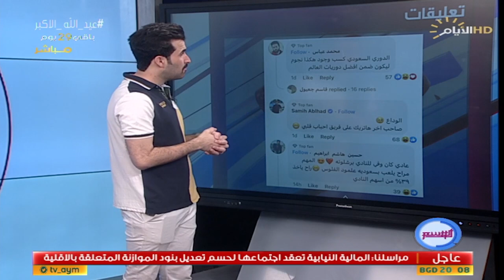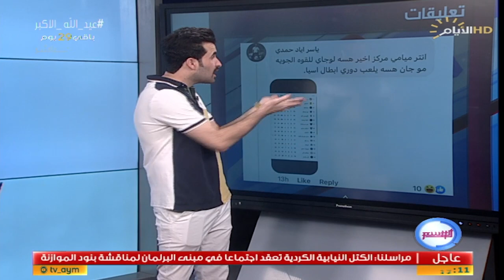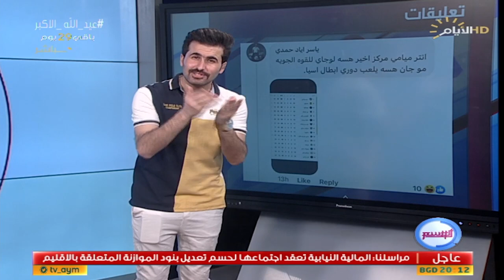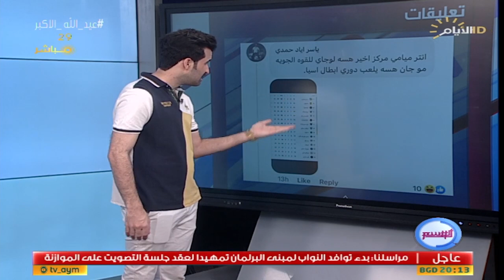برنامج الوسم ، اغرب المقاطع والاخبار في السوشيل ميديا